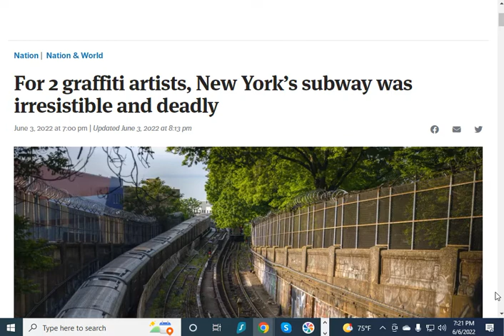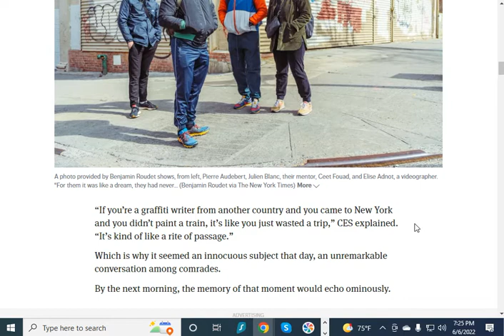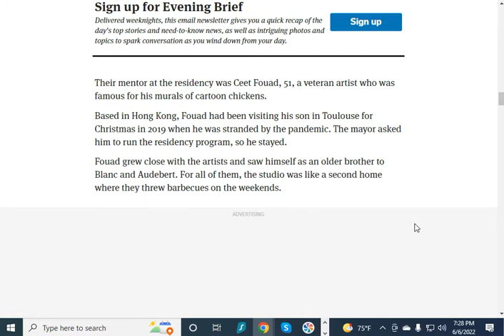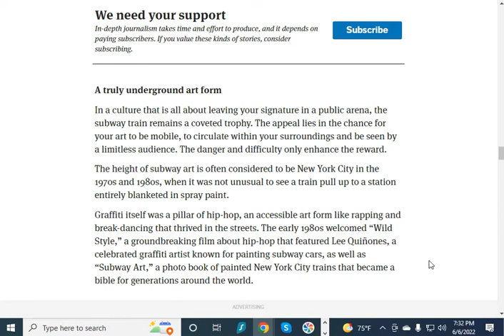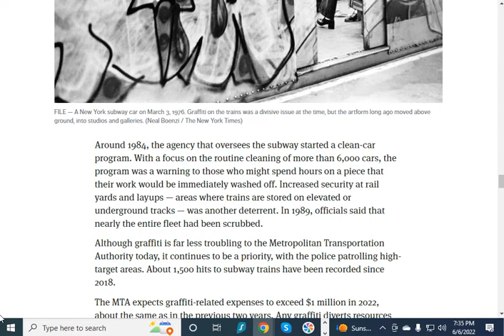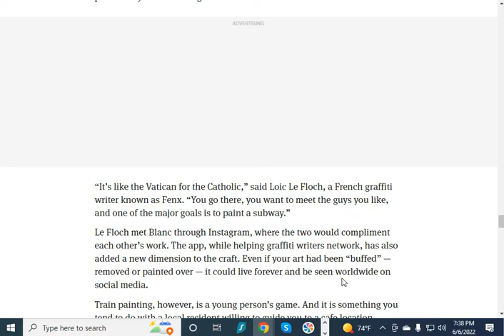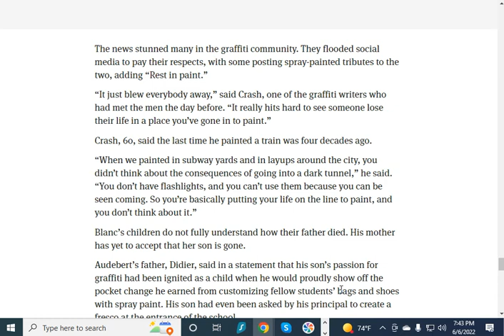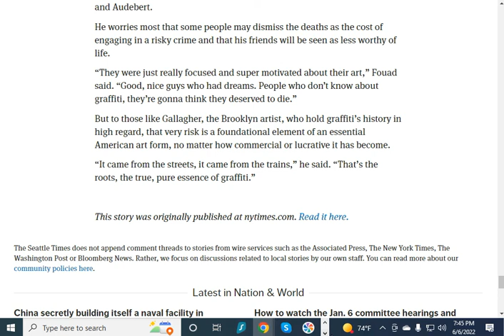For 2 Graffitti Artists, New York's Subway Was Irresistible and Deadly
"New York City was the playground they had imagined.

And so they bounded about with a dizzy energy, two French graffiti artists eager to explore a place they had long idolized.

They gaped at the fluorescent billboards, sought out Nike sneakers, sneaked handfuls of candy at the M&M’S store, applauded the B-boys and musicians, devoured Shake Shack, trekked down to the Brooklyn Bridge.

But the thing that inspired Julien Blanc, 34, and Pierre Audebert, 28, the most was the city’s storied history in the graffiti movement. They yearned to somehow be a part of it."